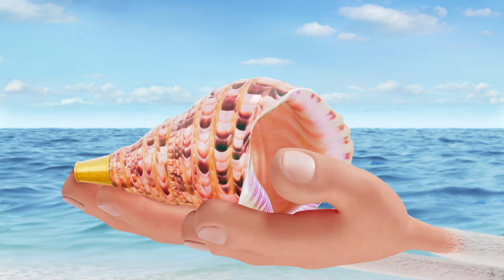Booba & Molang ⭐ CARTOON MIX 🟣 Best Cartoons for Babies - Super Toons TV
Booba & Molang - Cartoon Mix 🟣 Check out the new cartoon mashup and enjoy your favourite characters in one video!